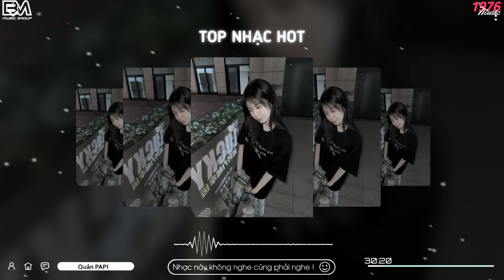TRACK NHẠC HOT V8 ( ENCI REMIX ) || NẮNG CÓ MANG EM VỀ HOT TIKTOK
✉ Hợp tác, quảng cáo, nhầm lẫn và khiếu nại các vấn đề về bản quyền:
© Phát Hành Âm Nhạc Số, Sản Xuất Âm Nhạc Độc Quyền Tại BM Music Group :
© Bản quyền âm thanh thuộc : BM Music Group
© Copyright by BM Music Group ☞ Do not Reup
©️ Video Editor: Quanpapi ✔
©️ Bản quyền video thuộc về Quanpapi ✔
©️ Copyright video Quanpapi ☞ Do not Reup ✔